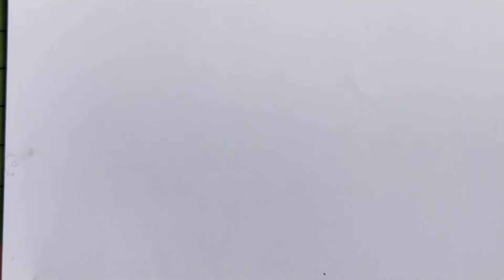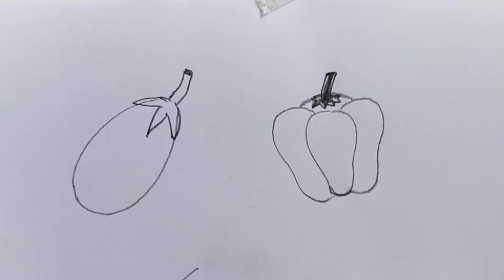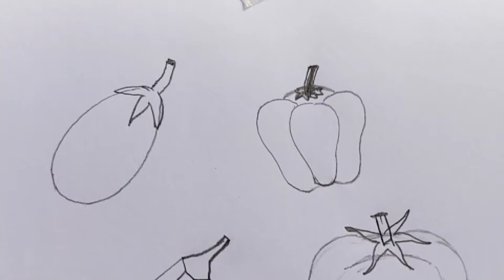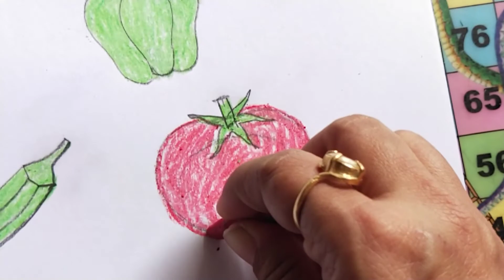Arts n craft ( Junior Group )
Junior Group
vegetables with colour easy to draw n learn